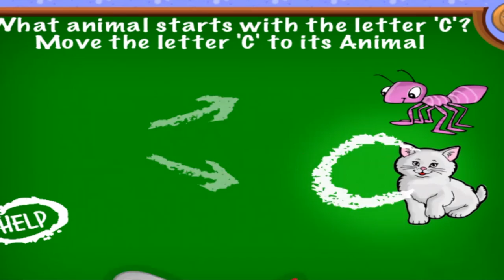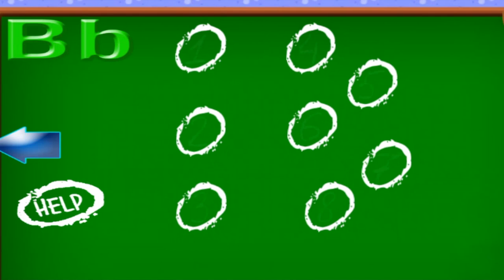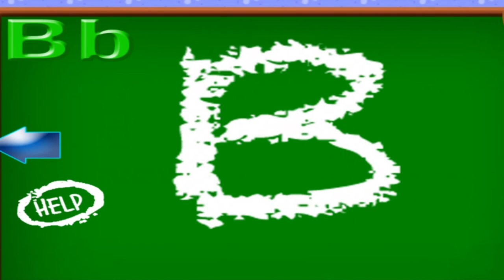THE ABC SONG - EDUCATIONAL ACTIVITIES AND SING ALONG GAME APP WITH ALPHABET SONG & HAPPY FRUIT TRAIN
This video is a kids app review of The ABC Song - Educational activities & sing along!

Today we are watching and playing on a super educational game app called: The ABC Song - Educational activities & sing along!
This game app is made by TabTale!
In this video there are shown 9 amazing spelling activities that are both interactive and useful for the little ones!
It includes the famous alphabet song in a vivid interactive and nice application.
What this game app includes:
-alphabet song
-peekaboo letters
-a to z coloring book
-ABC memory game
-animal letters match
-floating bubbles with letters
-happy fruit train
-floating typewriter
-puzzle fun
These all games are the basic part in learning letters!
This app is made for children ages 5 and under!

Go go Thomas The Tank Engine Train - Top Best Apps For Kids - Thomas The Steam Engine

Here's how Games are called in other languages: Gry,